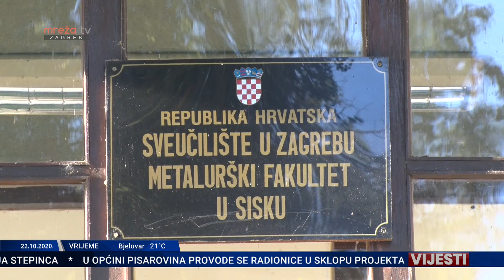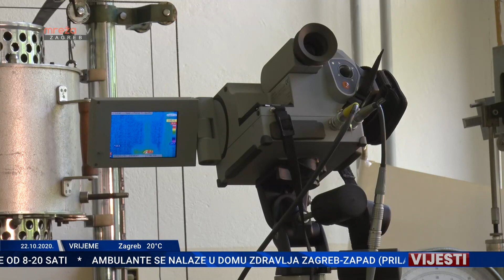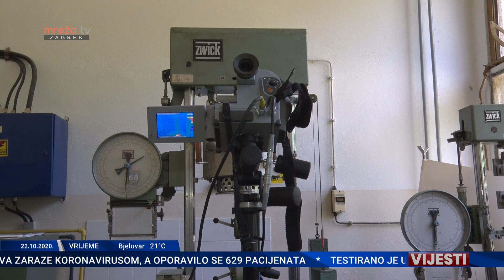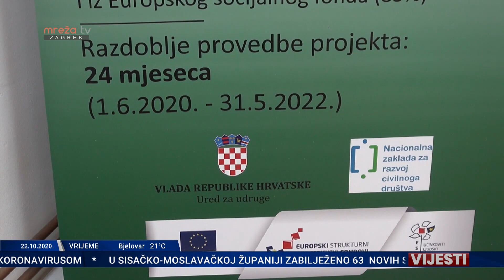VIJESTI ZG 22.10.2020.